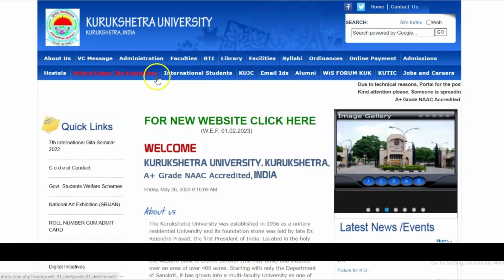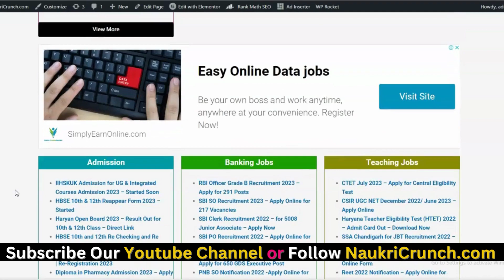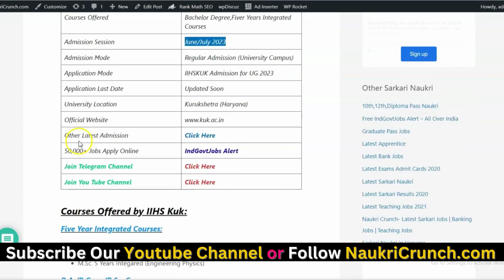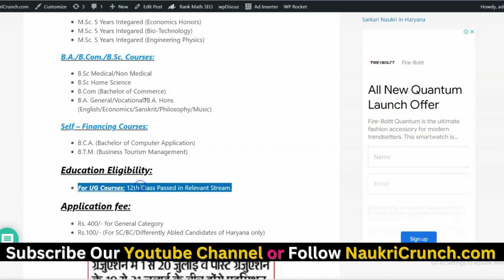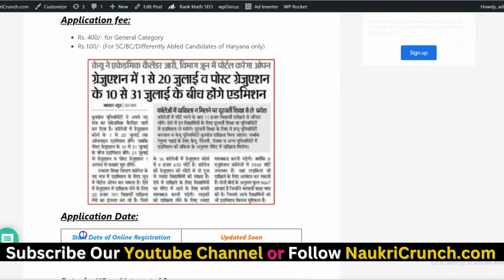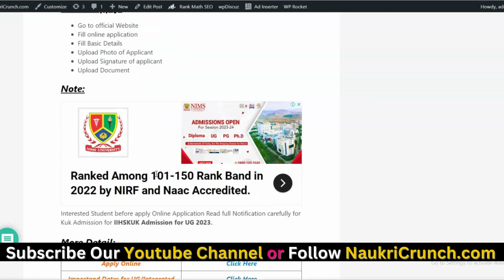Kuk UG Course Admission 2023 | IIHSKuk | BA,B.com,BSc फॉर्म कब शुरू होंगे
Kuk UG Courses Admission 2023 |IIHSKuk addmission 2022 BA,B.com,B.Sc फॉर्म कब शुरू होंगे

Kuk UG Course Admission 2023 - whose students completed their 12th Class can take admission in UG (Under Graduate) and Integrated Courses in Kurukshetra University form will be started in July 2023. This video is giving you complete guide about Couses admission Process.

What is the last date of iihsKuk Admission 2023?
How can I get admission in IIHSKuk?
What is the Courses offered by the IIHSkuk?
iihs kuk
iihskuk
iihs full form kuk
courses offered by iihs
iihs kuk student login
iihs kuk full form
iihs kuk.ac.in
kuk iihs
iihs kuk result
iihs full form
iihs student login
iihs courses
iihs.kuk
kuk.ac.in student login
Iihs kuk admission 2023 last date
Iihs kuk admission 2023 fees
Iihs kuk admission 2023 date
iihs kuk admission 2023-24
Iihs kuk admission 2023 23 last date
iihs online admission portal
iihs kuk result
iums kuk
kuk admission 2023-24 last date
kuk pg admission 2023
iums kuk
kuk m.a private form last date 2023
iihs kuk login
iihs kuk result
Kurukshetra university iihs online admission portal
kuk student login
iums-kuk student login
iihs kuk exam form
iihs kuk admission 2023